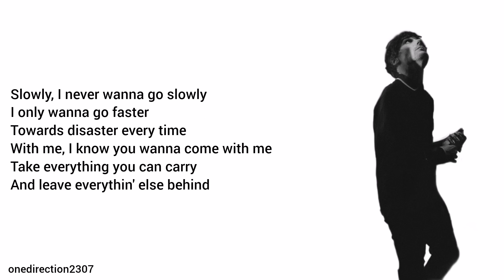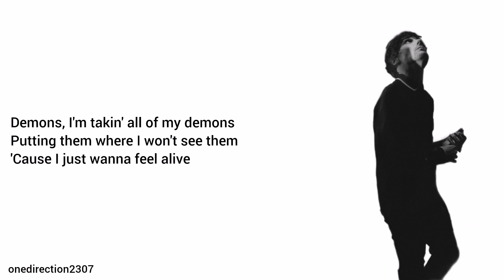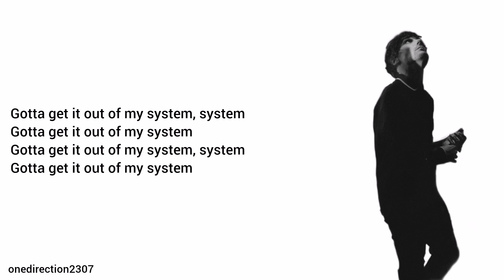Louis Tomlinson - Out Of My System (Lyrics + Pictures)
Song: Out Of My System
Artist: Louis Tomlinson
Release Year: 2022
Album: Faith In The Future

Music credits to Louis Tomlinson.
Lyrics by Louis Tomlinson.